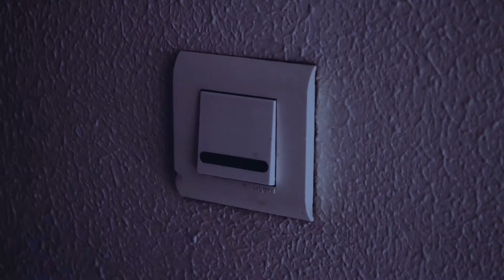ASPIRATI Pub horreur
Un clip réalisé par les élèves du Lycée de la Communication St Géraud dans le cadre de l'option Cinéma.